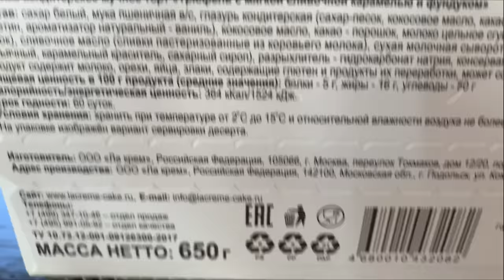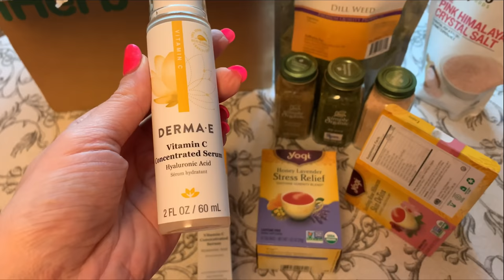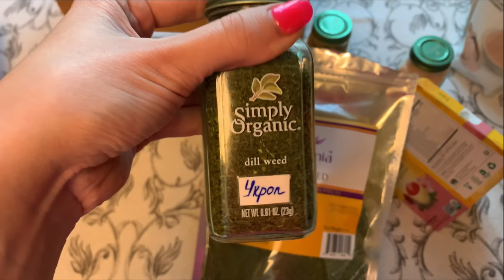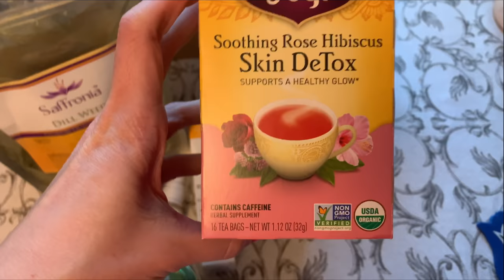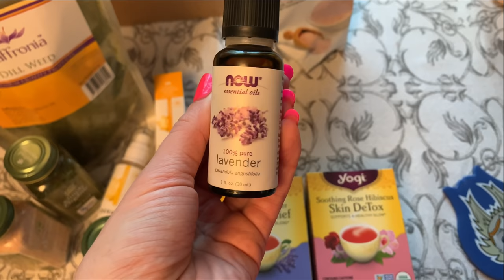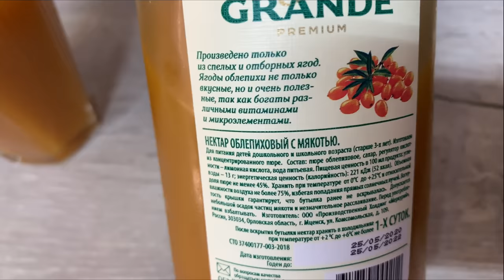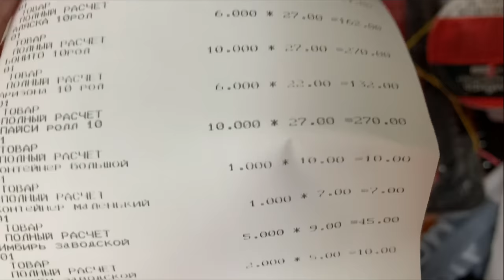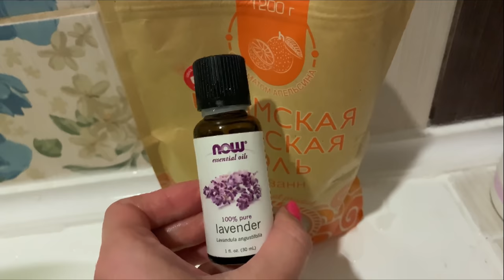ВЛОГ/ЗАКАЗ IHERB/СВИНИНА СО СТРУЧКОВОЙ ФАСОЛЬЮ/НЕМНОГО О МОИХ ЖИВОТНЫХ 😁👍🏻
Yogi Tea, Skin DeTox, успокаивающая роза и гибискус, 16 чайных пакетиков,
Yogi Tea, Органический, медовая лаванда, избавление от стресса, без кофеина, 16 чайных пакетиков